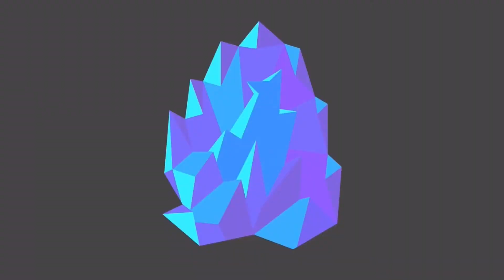TDOS: Cult of Cobalt 1 but with text-to-speech voices preview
Narrator: Me
Computer: Four